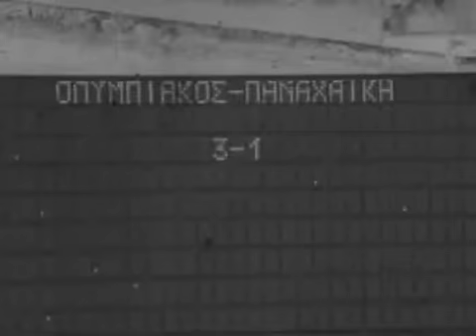1977-06-05 ΟΣΦΠ-ΠΑΝΑΧΑ'Ι'ΚΗ=9-1 ΠΡ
ΚΥΡ 5/6/1977 (ΚΑΡ) ΟΣΦΠ -- ΠΑΝΑΧΑ'Ι'ΚΗ = 9 - 1 (ΠΡ)
[ 5'ΣΥΝΕΤΟΠΟΥΛΟΣ,31'ΔΑΒΟΥΡΛΗΣ,33'ΚΑΡΑΒΙΤΗΣ,47',72'ΔΕΛΗΚΑΡΗΣ,49',
67'(π) ΓΑΛΑΚΟΣ,62'ΣΤΑΥΡΟΠΟΥΛΟΣ,70'ΒΙΕΡΑ --- (41'(κ)ΣΠΕΝΤΖΟΠΟΥΛΟΣ).]
ΟΣΦΠ-ΚΕΛΕΣΙΔΗΣ ΚΥΡΑΣΤΑΣ ΓΚΛΕΖΟΣ ΑΓΓΕΛΗΣ ΣΥΝΕΤΟΠΟΥΛΟΣ ΒΙΕΡΑ ΓΑΛΑΚΟΣ ΔΑΒΟΥΡΛΗΣ ΔΕΛΗΚΑΡΗΣ ΚΑΡΑΒΙΤΗΣ(68'ΒΑΣΙΛΟΠΟΥΛΟΣ) ΚΡΗΤΙΚΟΠΟΥΛΟΣ(46'ΣΤΑΥΡΟΠΟΥΛΟΣ).
ΔΙΑΙΤΗΤΗΣ-ΦΑΚΗΣ.